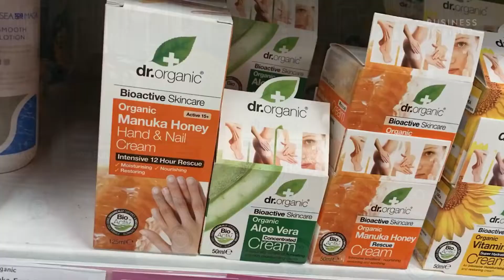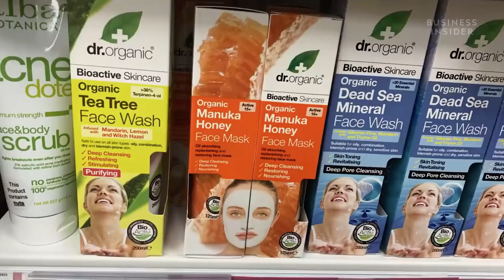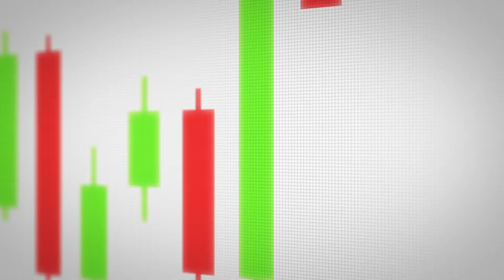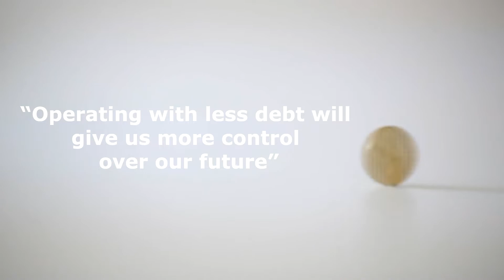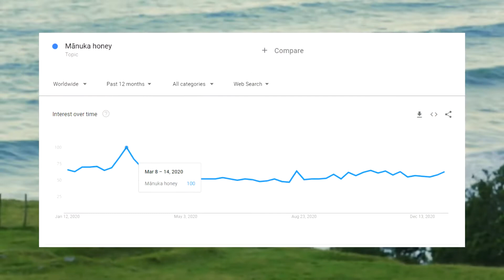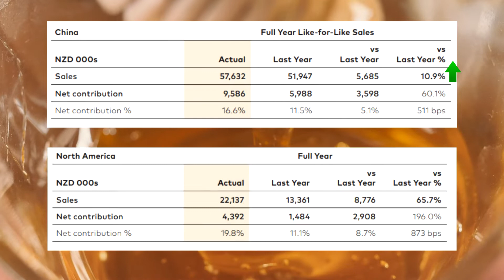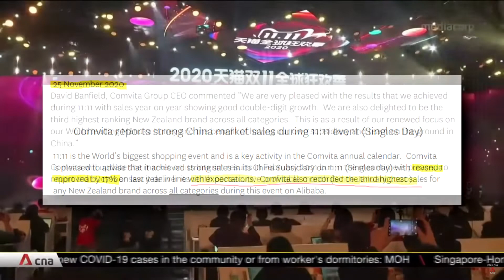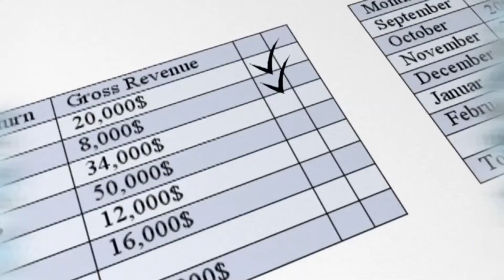Comvita Stock | New CEO, Increased Sales, Drastic Change In Direction | Time To Buy? | NZX:CVT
Comvita (CVT), a company that has been in constant downtrend for the last 5 years (in terms of share price), after peaking in 2016, for various reasons, now has a new appointed CEO. Comvita produces and sells honey and honey related products, but not just any honey, Manuka honey. Which at its purest form costs about 100 times more than regular honey. Comvita has seen a 66% and 14% increase in sales for North America and China, respectively. And just in the 6 months of the new appointed CEO, the company has taken a drastic turn. With increasing popularity and exposure of manuka honey with the support of A list artist such as Katy Perry claiming it’s health benefits, is it time for this stock to start bouncing back given that the last 10 months have been profitable for the company?
Additional Information:
Comvita (CVT) produces and sells honey and honey related products, but not just any honey, Manuka honey. Which at its purest form costs about 100 times more than regular honey. The plant Manuka from which the honey is produced, is rare and native to New Zealand. And although some manuka bushes can be found in Australia, New Zealand accounts for almost all of the world’s production of manuka honey, which represents 1% of the world’s total honey. Thus, making Comvita’s honey extremely premium for which people from all around the world pay top dollar for. Comvita is currently list on the New Zealand Exchange (NZX) and is currently trading at $3.10 per share.
About us: We're just two bros who love all things investment. We have been investing for as long as we can remember. We will provide all the content you need to get your investing career started while providing that content in a fun and entertaining way. A little about us, we both work full time. I'm (Aayush) a data analyst and Woojin is a software engineer, so data and tech are our strong suit. We use our professional careers to drive and support our investment careers. We know all the tips and tricks to make it in the investment world. If investing is something you want to get into while being as safe as possible, we're your bros on this journey!
Declaimer: We just want to make clear that all the content on this video is purely our opinion and how we see things from our perspective. This should not in any way be taken as financial advice. We are not responsible for any trades/losses or profits made by using the information in this video as this video is public information.